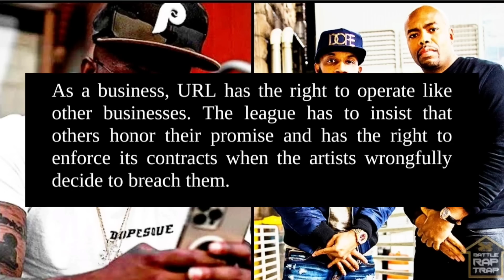URL Drops BOMB "Eazy Has BEEN Under CONTRACT" + LAWYERS INVOLVED‼️😱 (Full Statement)